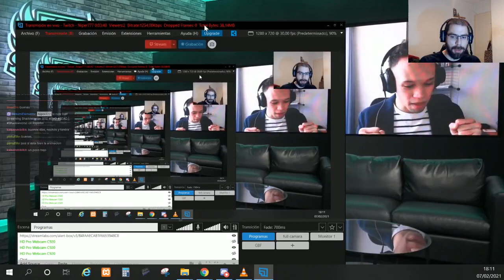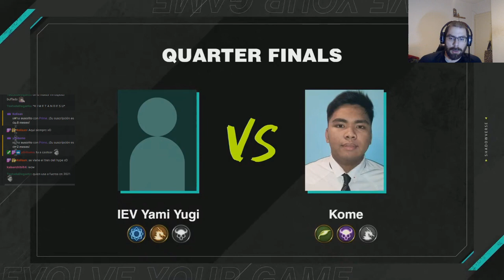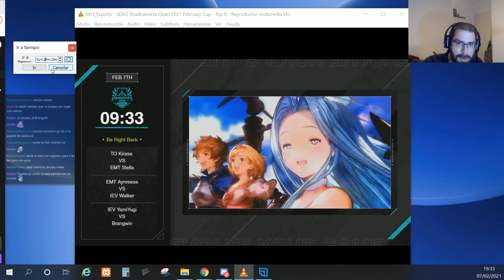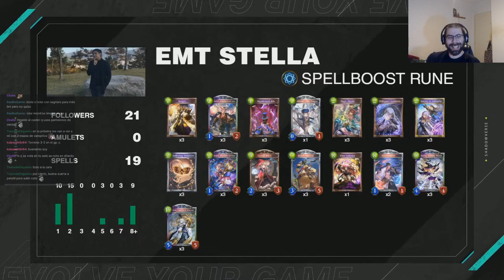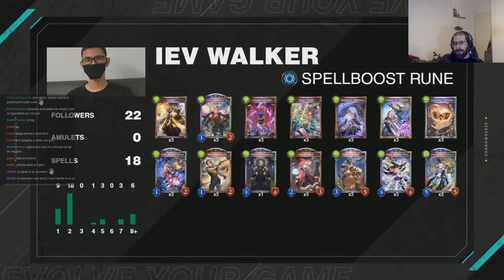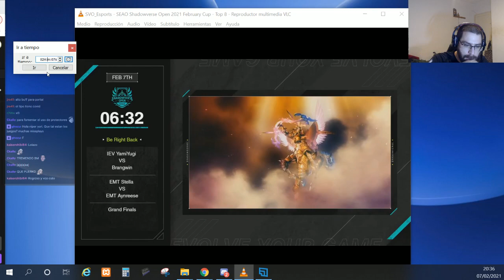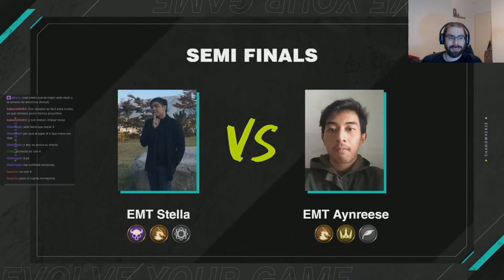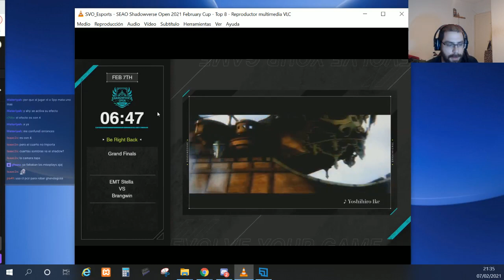de Febrero (Marcas de tiempo en la descripción) | Shadowverse en Español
Patatil ha dicho que no le apetece editar un vídeo sin crashearse por completo... por lo que aquí tenéis cuando empieza cada cosa

Partidas:
1ª 12:34
2ª 50:07
3ª 1:28:30
4ª 1:56:55
1ª Semifinal 2:34:00
2ª Semifinal 3:04:56
Final 3:35:30